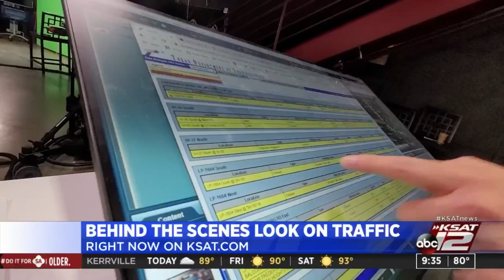GMSA@9 debrief: KSAT's traffic team talks with anchors Mark Austin, Stephanie Serna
KSAT traffic anchors Samuel King and Steven Cavazos talk with GMSA@9 about local driving issues.